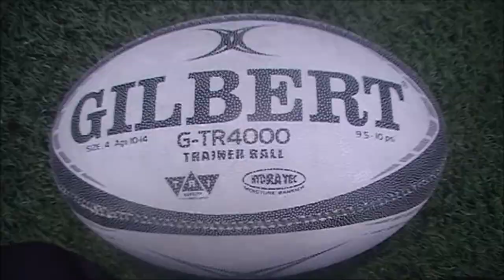Rugby Club Toulonnais Association Juniors A l'école des Guerriers de la Rade Toulon Live TV 2018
Rugby Club Toulonnais Association Juniors A l'école des Guerriers de la Rade Toulon Live TV Sports 2018

Parce que Toulon Club de Légende depuis 1908